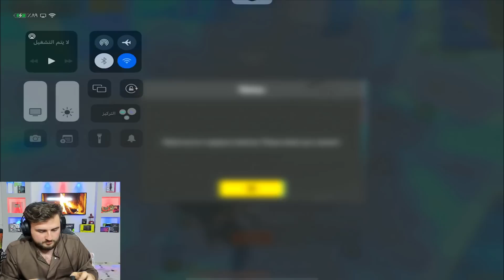قمة المتعة وقت تواجه ناس معرقين أكثر منك 😱 PUBG MOBILE